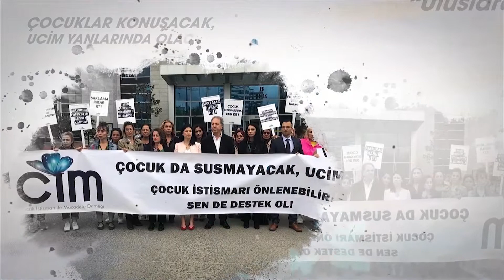UCİM 2019 Tanıtım Video